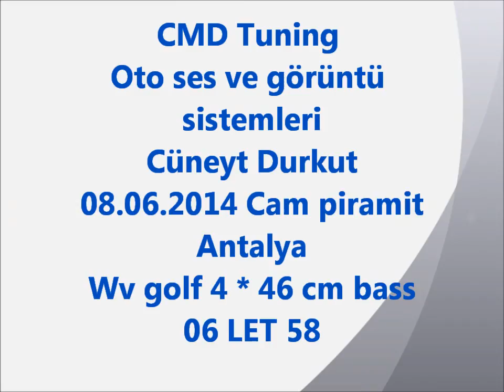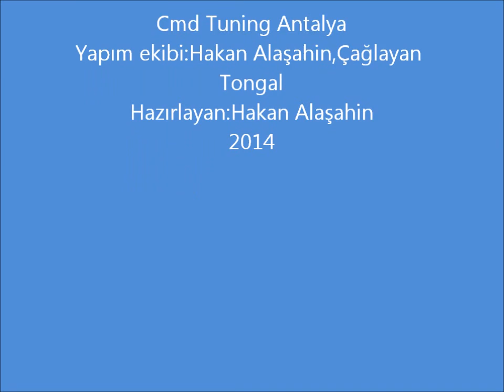Cmd Tuning Antalya 4 * 46 cm subwoofer Show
Cmd Tuning Antalya